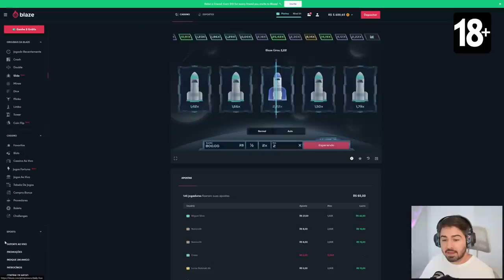CONSEGUI O PELÉ QUE É MAIS APELÃO QUE O PELÉ 99!!! FUT DRAFT FIFA 23